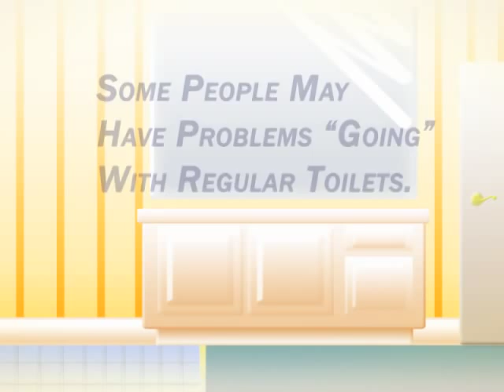Different People Using Our Product, and the Benefits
Certain people may have trouble using regular toilets. They may not be able to reach the back easily from being overweight, not having enough reach as a children, or seniors with back pain. With the Washlet you can bidet cleanse and flush the toilet remotely so there will be no more hassle. Click on the image for a brief video about the difference it can make for certain people.